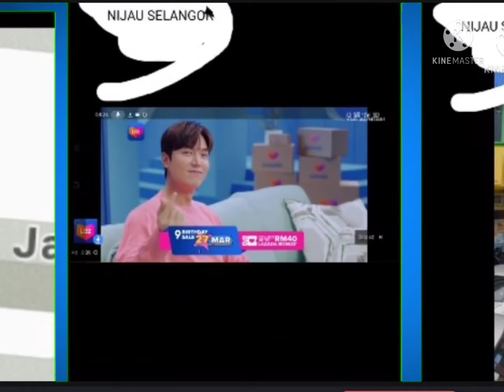July 11, 2021